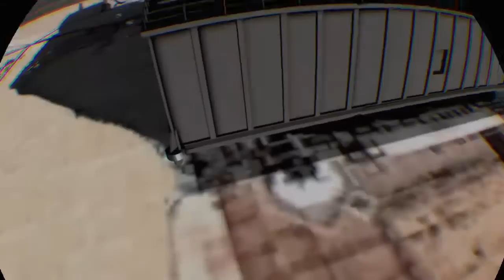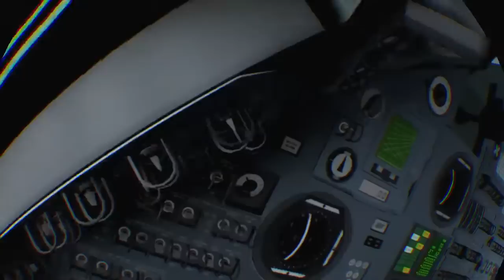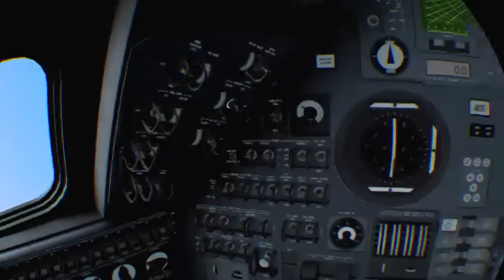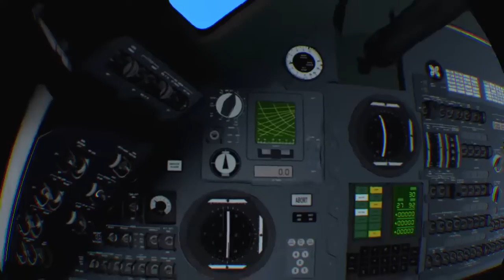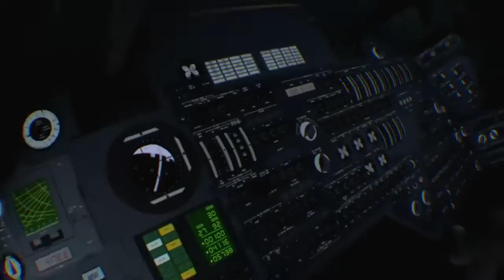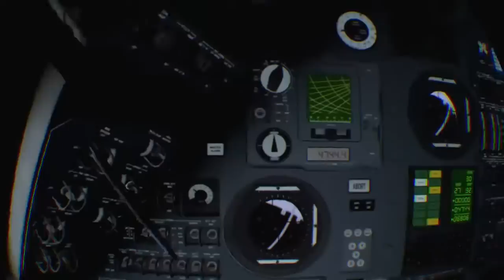Apollo 11 VR launch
Clothing apparel to keep you comfortable under the deep skies.

This provision allows for the use of copyrighted materials without permission in certain circumstances, such as online education and learning purposes. The goal is to provide a safe and engaging space for learners to explore AI-related topics while respecting intellectual property rights.